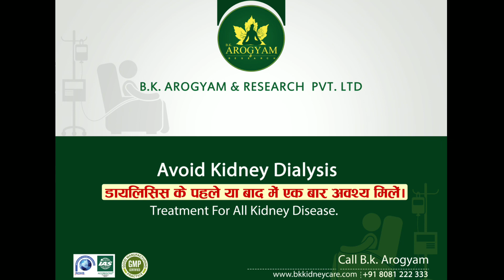जाने कौन सा आयुर्वेदिक इलाज आपके लिए बेहतर है? -Best Ayurvedic Medicine For Kidney Disease In India